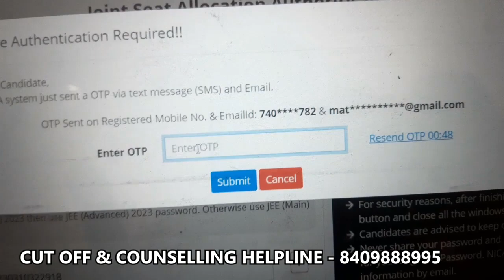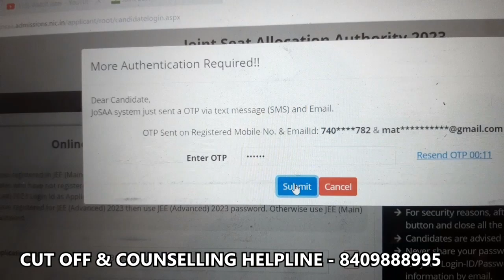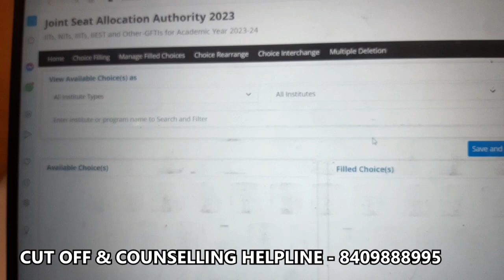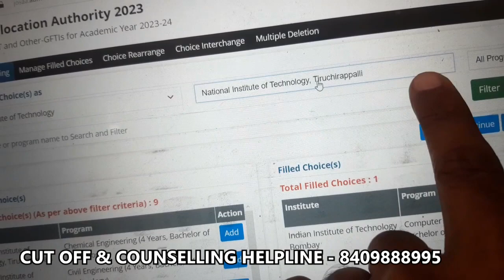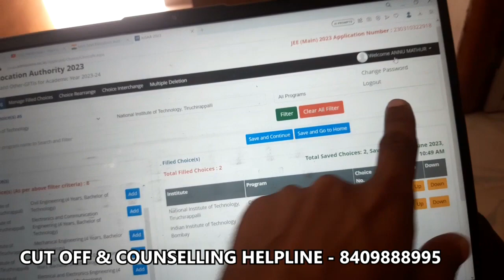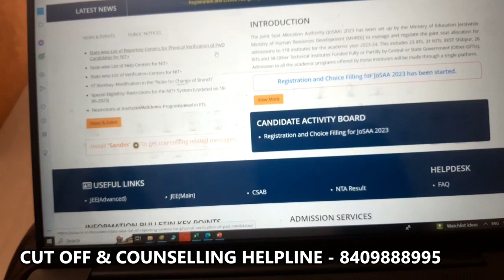My Jossa Counselling Live 🛑 | Registration & Choice Filling